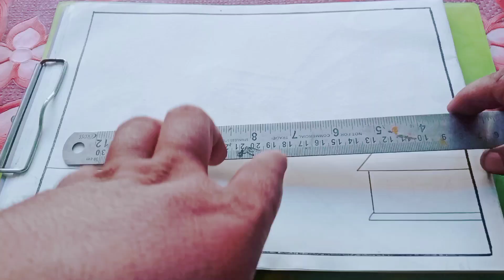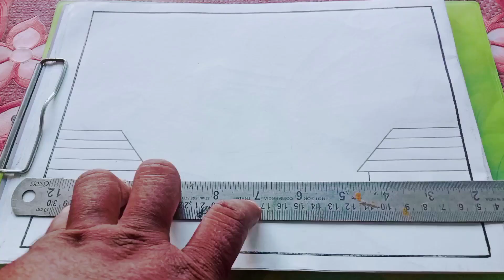Sunset landscape drawing with pencil l Pencil drawing for beginners step by step l Ghar ka chitra